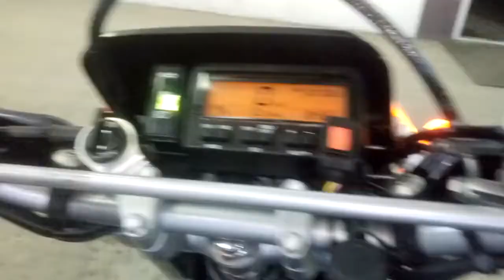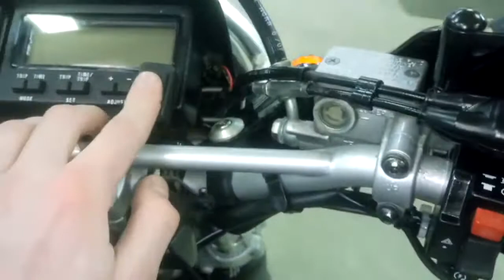Suzuki Djebel250XC, 2007 год